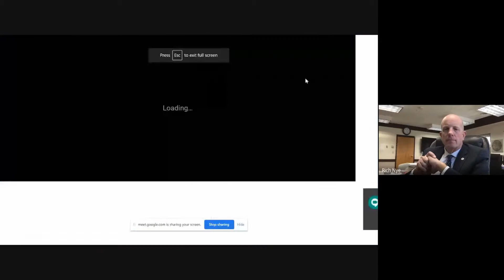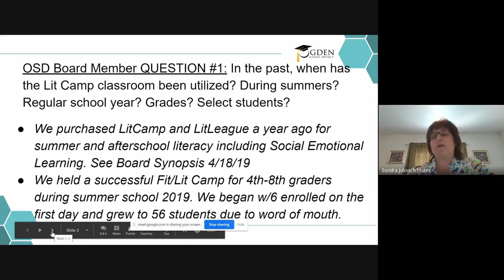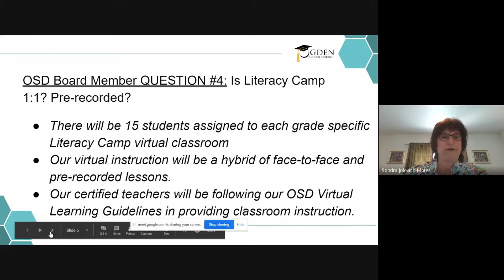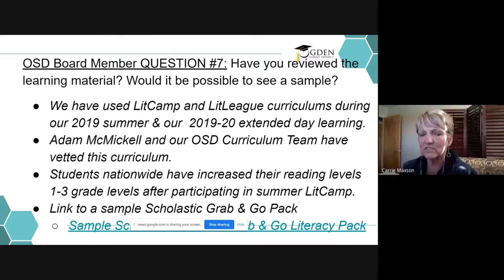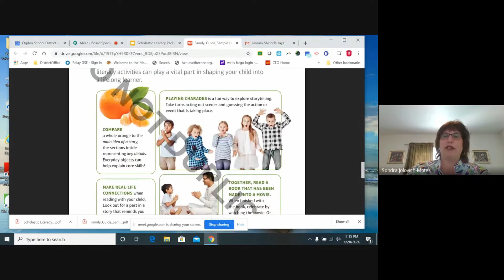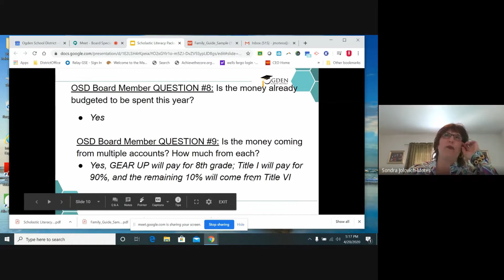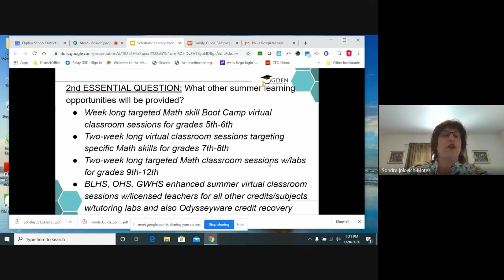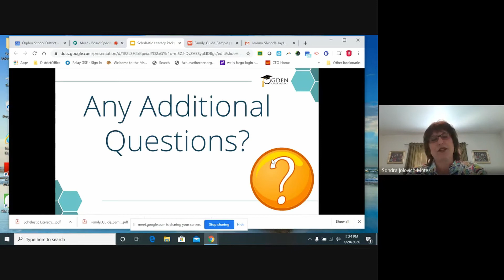Special Board Meeting 4/20/2020 (Full)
This video is the full board meeting after a portion of the live stream was not available at the beginning.